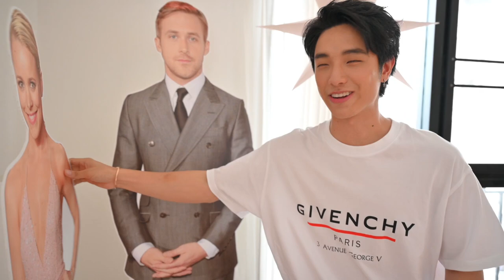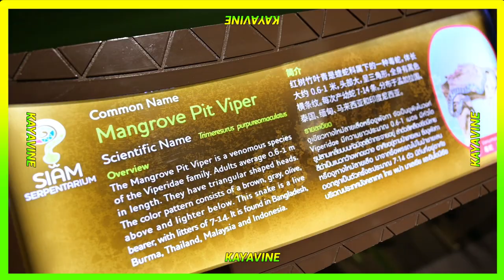เปลี่ยนร่างกันมั๊ย Ep.4 บุกไปหา”ลุค”ถึงบ้าน!! สลับร่างกับคู่จิ้น ft.Lukevoyage | [KAYAVINE]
ในที่สุดคนที่ทุกคนขอมามากที่สุดก็มาแล้วนะครับ กับลุค Lukevoyageนะค้าบบบบบ วันนี้เราจะมาเปลี่ยนร่างกับลุค มาดูกันว่าจะวุ่นวายขนาดไหน555555 ห้ามพลาด!!!